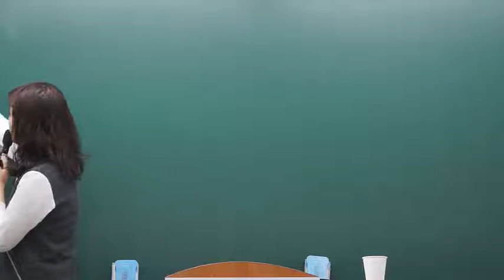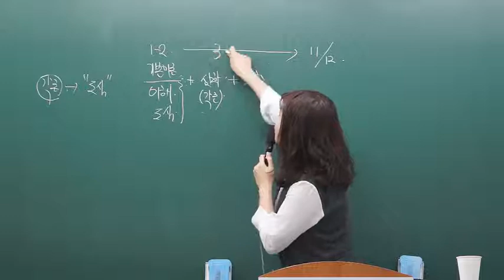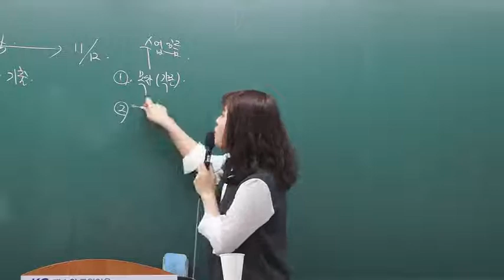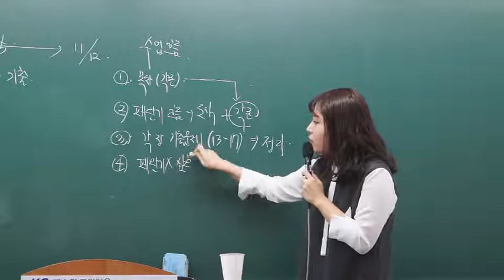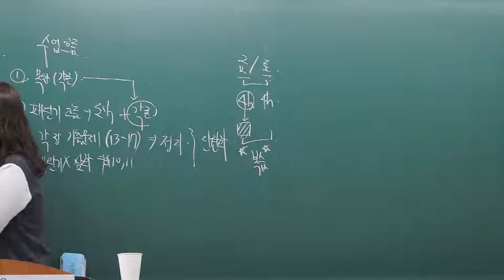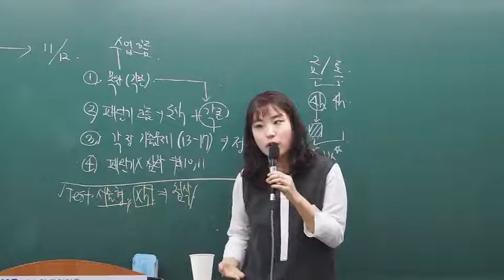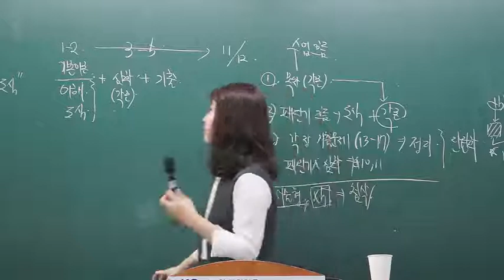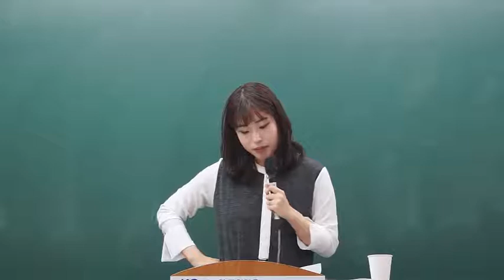[이론 마무리] 특수 박해인 OT